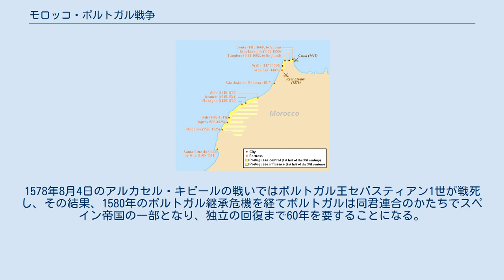モロッコ・ポルトガル戦争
ポルトガル・モロッコ関係
モロッコ・ポルトガル戦争は、モロッコとポルトガルの間の一連を指す呼称。
最初はイベリア半島でのレコンキスタの一部として始まり、その後、アフリカでも展開された。
 ポルトガル王国とモロッコを拠点とするイスラム諸王朝との戦いは1139年のオーリッケの戦いに始まる。
この戦いを指揮したアフォンソ・エンリケスは勝利を背景に初代ポルトガル王アフォンソ1世となる。
以後もレコンキスタの過程でポルトガル王国は半島のタイファ諸国を支援するモロッコからのイスラム勢と戦い続けた。
 ポルトガルにおけるレコンキスタの完成後、モロッコで行われた最初の戦いは1415年8月21日のセウタへの奇襲攻撃であり、エンリケ航海王子らポルトガルの王子達が指揮するポルトガル軍45,000が200隻の船で運ばれ、この港湾都市を占領した。
これはポルトガル海上帝国の始まりであり、また、マリーン朝の没落の始まりでもあった。
 ポルトガル王国を生み出したイスラム勢力との戦いは、また、王国の危機をも生み出した。
1578年8月4日のアルカセル・キビールの戦いではポルトガル王セバスティアン1世が戦死し、その結果、1580年のポルトガル継承危機を経てポルトガルは同君連合のかたちでスペイン帝国の一部となり、独立の回復まで60年を要することになる。
 両者の争いは1769年にポルトガルがマザガン(現アル・ジャディーダ)から撤退したことで完全に終わった。